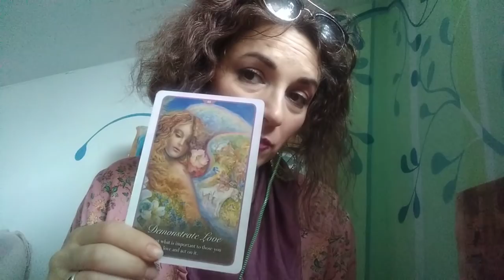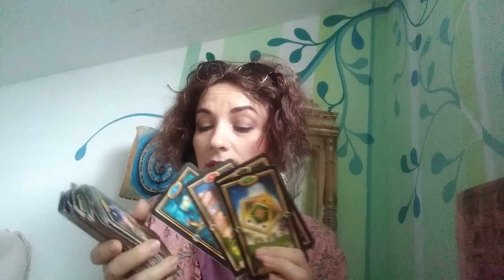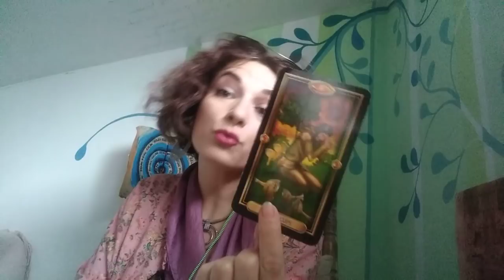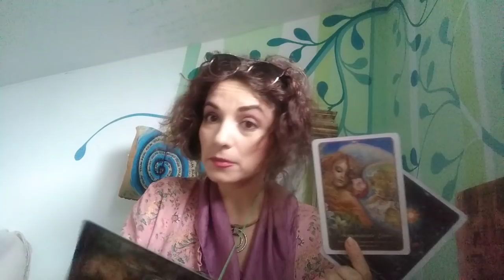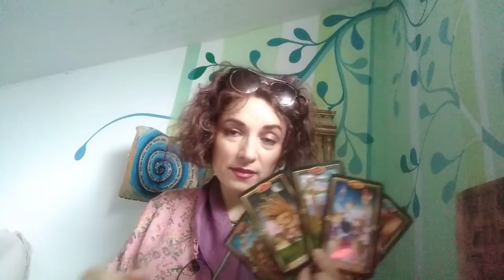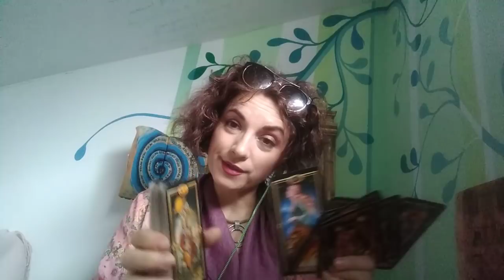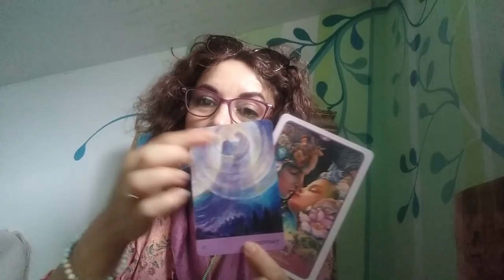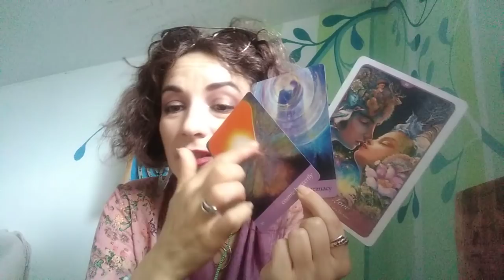CAPRICORN - 17/31 IULIE - Integritate vs Intimitate